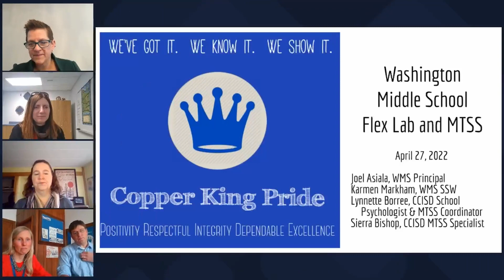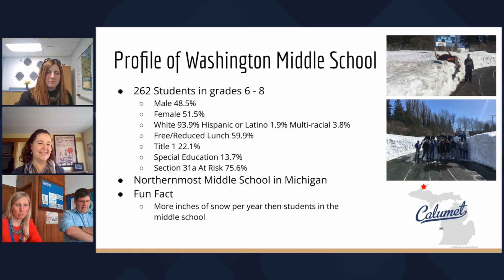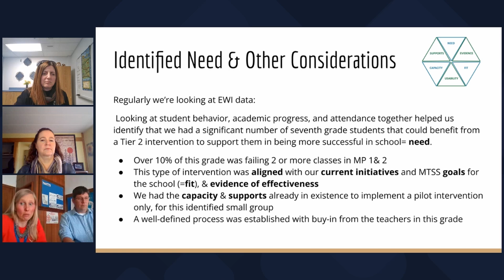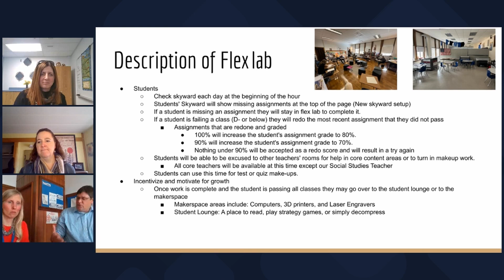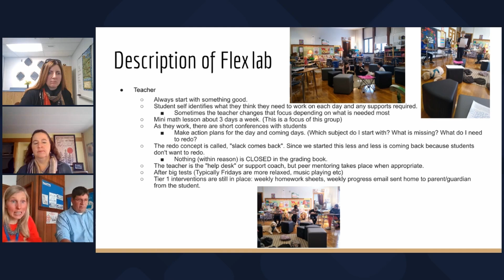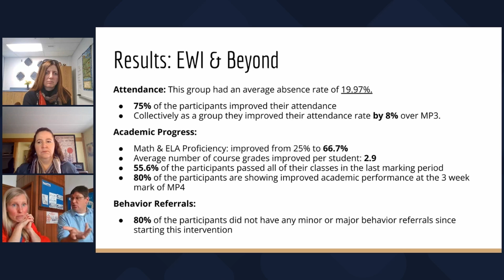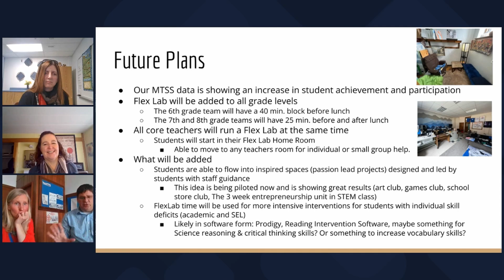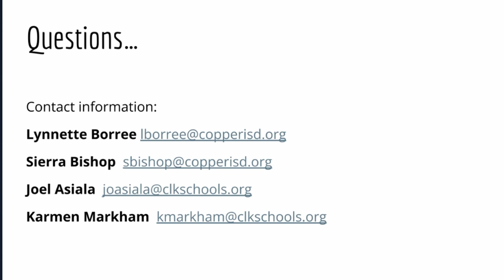Using Data Analysis to Accelerate Student Outcomes: Washington Middle School’s Story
Data analysis is central to a quality MTSS framework that is supportive of all learners. The seventh-grade team at Washington Middle School in Calumet has embraced an approach to address specific needs identified using their Early Warning Indicators (EWI) data. During this webinar, staff from Washington Middle School and Copper Country ISD shared the story of their implementation efforts aimed at accelerating learning outcomes for their 7th-grade students in a pilot program called "Flex."